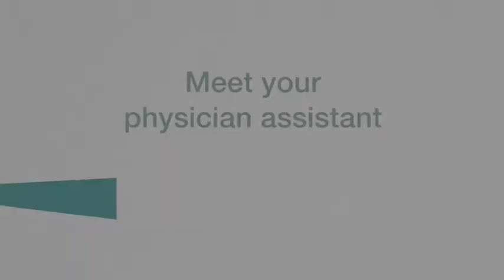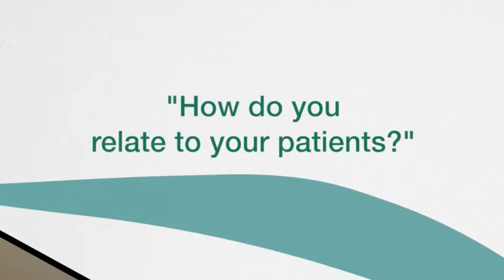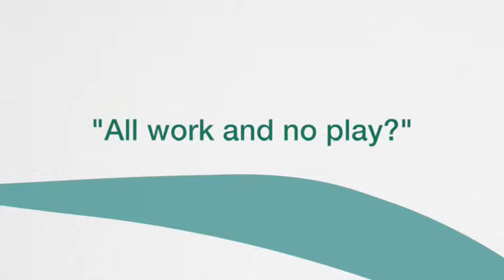Brenda Holscher, PA - Avera Medical Group Milbank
Learn about Brenda Holscher, Physician Assistant. Brenda is originally from Waubay enjoys says the best part about her job is helping people in the community feel better. She's part of the team at Avera Medical Group Milbank.